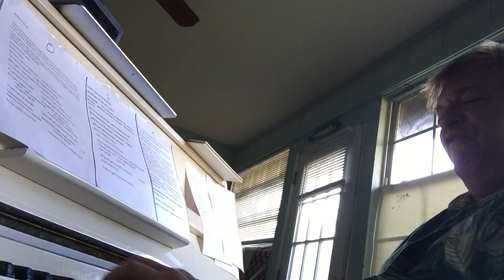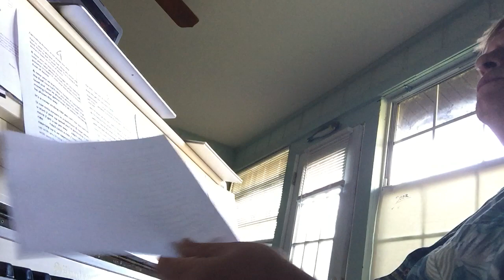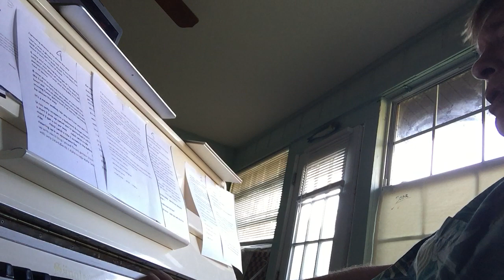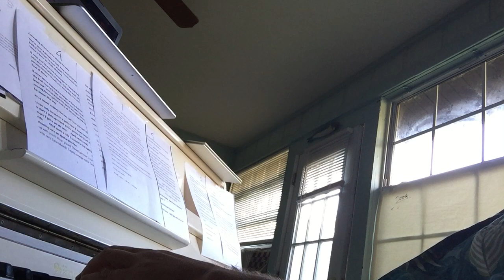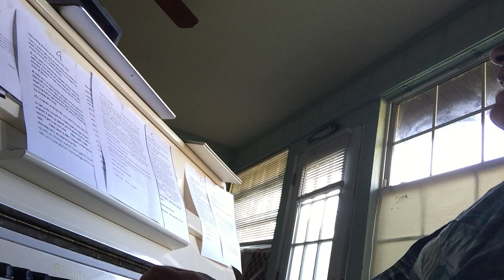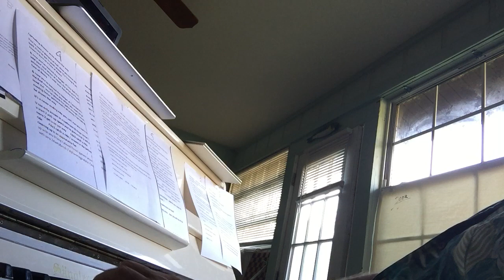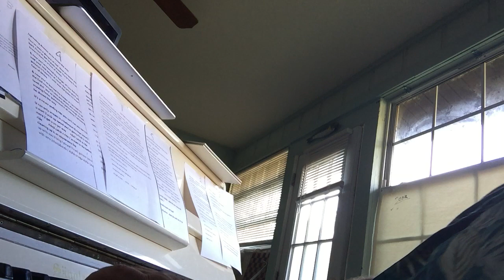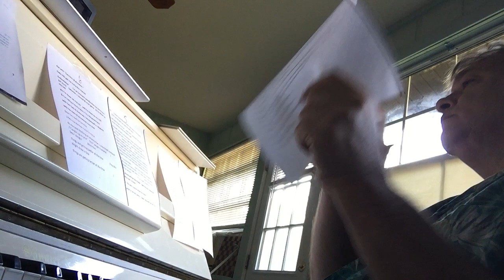i was washed up something for days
fell down